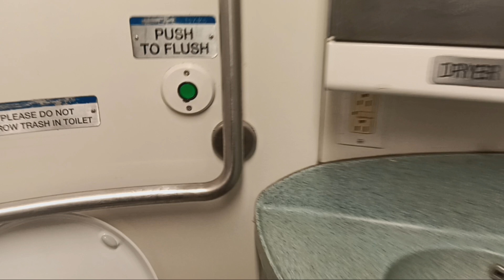MTA Long Island Railroad M7 restroom